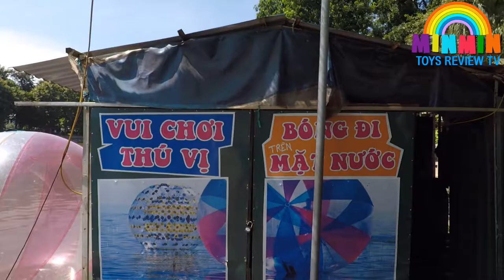WATER BALL - Hanoi LEARN COLORS - MINMIN TV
Finger Family
Music Standard License
License key: 80907dcb-a9f0-.